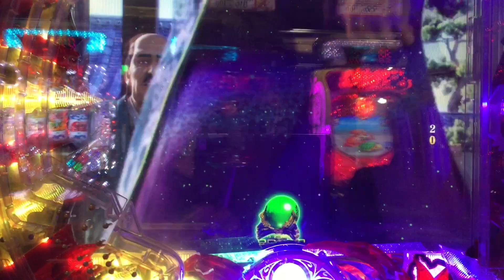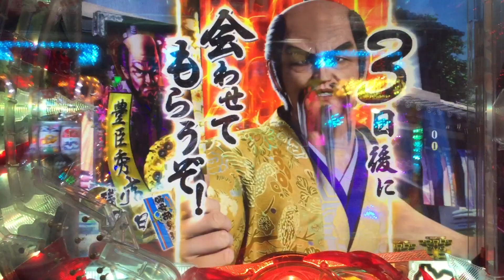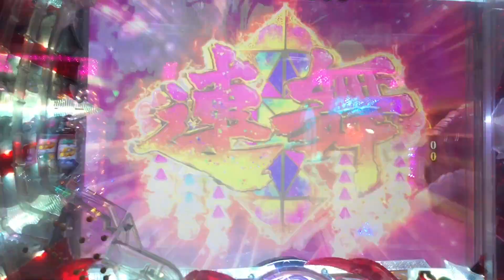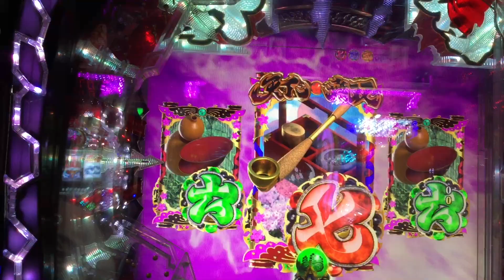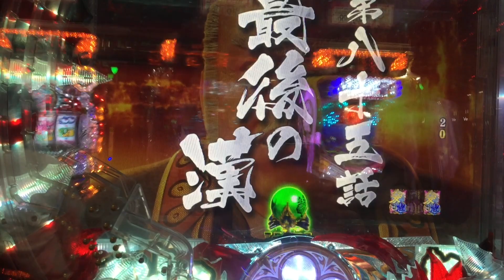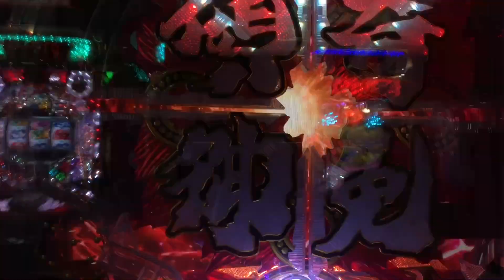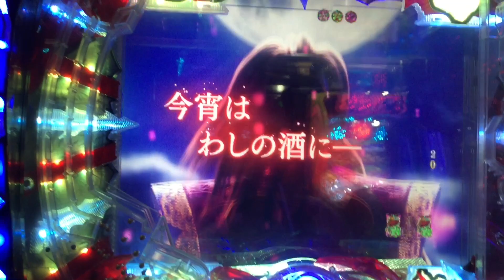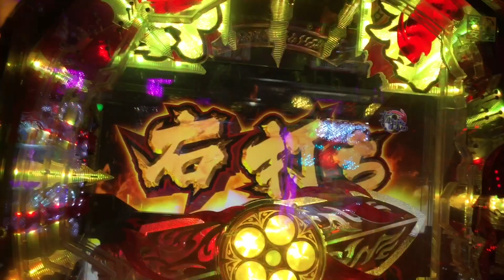パチンコ PA花の慶次～蓮